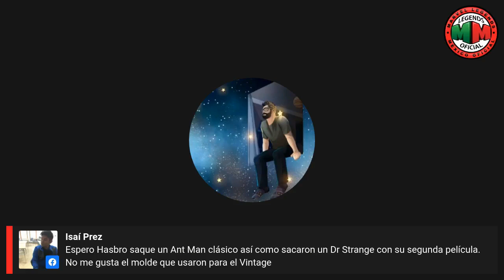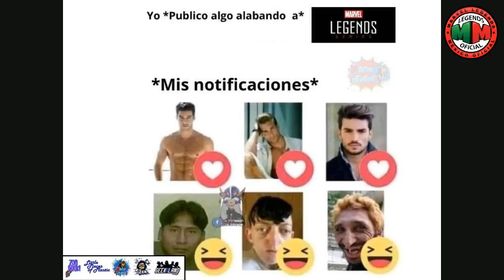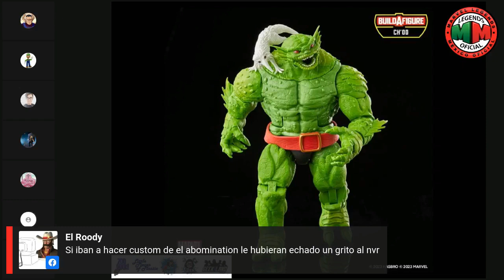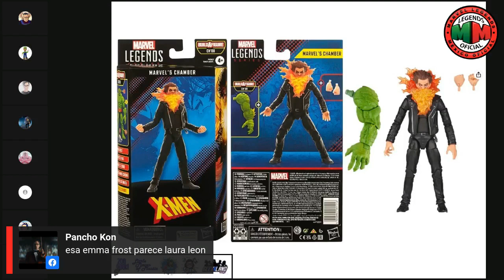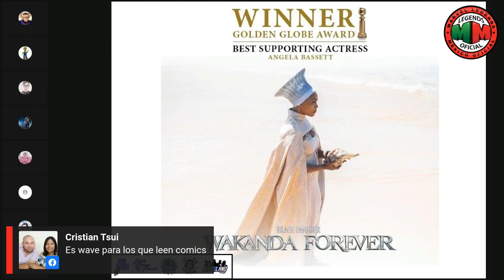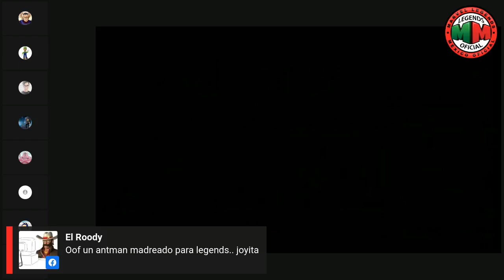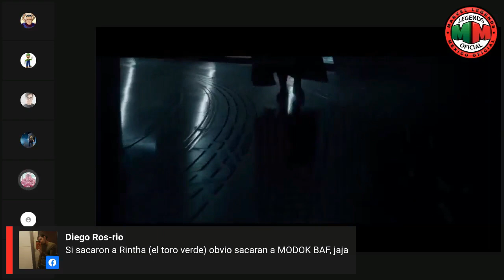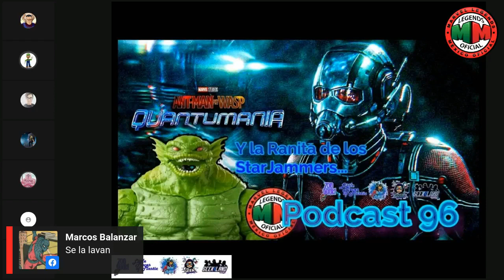Podcast 96 ¡¡ Quantumania !! Llegó Modok al CUM y la Ranita de los Starjammers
PODCAST 96

Senos viene Antman 3 y la wave de X-Men con CH´OD BAF.
Vamos a platicar un poco de la nueva wave, serie build a Figure Chod, el nuevo trailer de antman and the Wasp quantumania, además de nuestras secciones habituales.

Participan: Luis (Little Pieces Of Plastic), Tello (Magios Initiative),Sandman, Dany (The Geekland Corps), Paquito, Tony y Chinaski.

Ya puedes descargar el episodio más reciente y todos los anteriores.